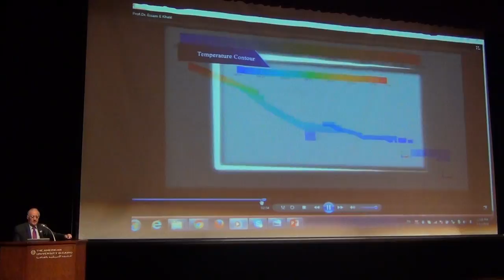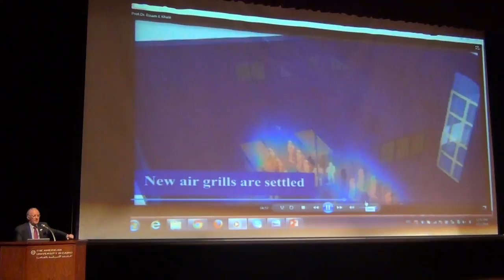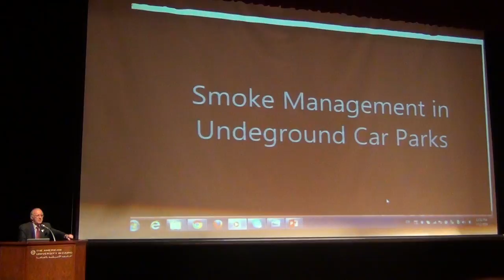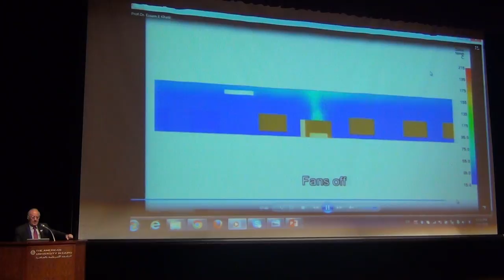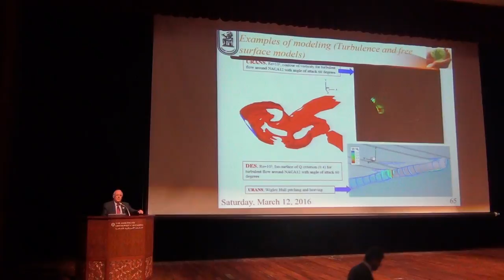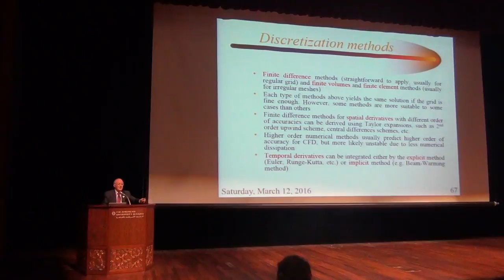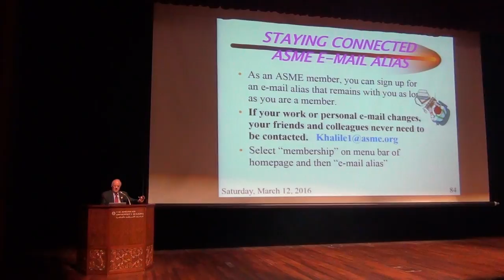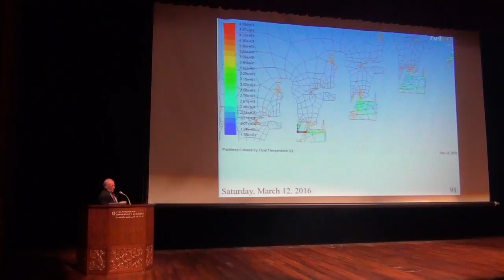SPDC Africa 2016 - Dr. Essam Khalil Part 3